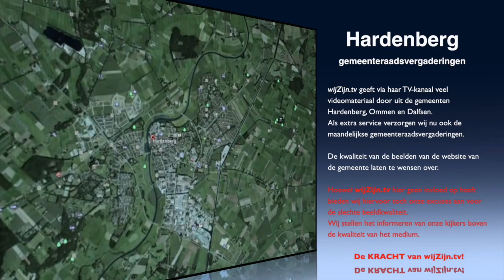Hardenberg: Oriënterendeverg. 1e sessie van 27 okt. 2015